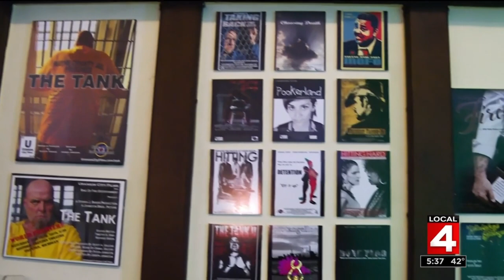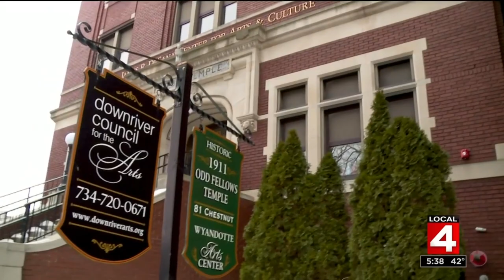Heart of Detroit: Downriver Detroit Student Film Consortium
A former police who never stopped chasing his childhood dream, Scott Galeski founded the Downriver Detroit Student Film Consortium and is turning his childhood dream into the Hollywood dream.